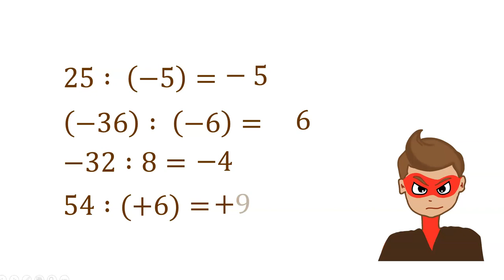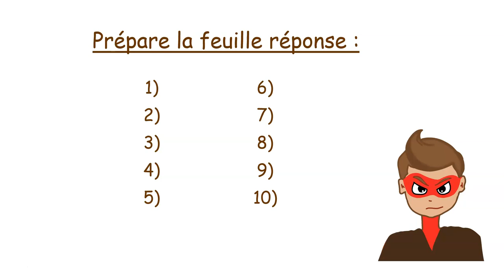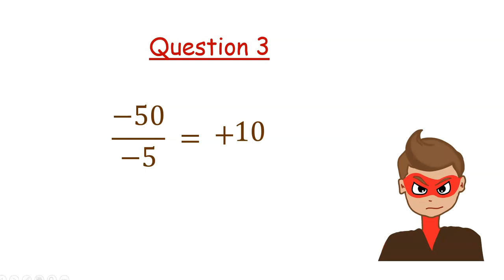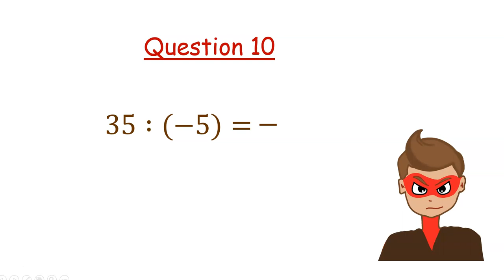Quotient de relatifs - Questions flash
Diviser deux nombres relatifs. Classe Genially